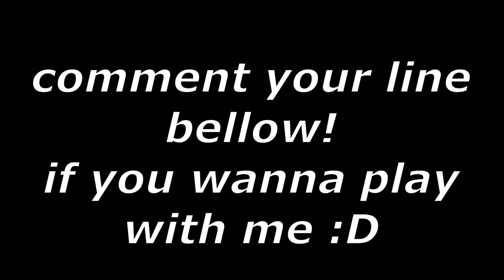AGARIO MOBILE PARTY MODE IS HERE !!! NEW AGARIO MOBILE GAMEMODE / UPDATE!?! *New party mode*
PARTY MODE COMMING SOON

agario mass
mass
blob
agario world record
agario wun wun
agario jumbo
agario hack
agario bots
agario bots free
agario free bots
agario jumbo
agario clan
tyt clan
hero clan
agario biggest
agario big
agario bodil40
bodil40
agario funny moments
agario split
agario hack
agario cheat
agario trolling,
agario hack,
agario biggest cell,
agario cheats,
agario music,
agario jumbo,
agario private server,
agario popularmmos,
agario hero,
agario how to make a private server,
agario animated,
agario arcadego,
agario afk trolling,
agario awesome moments,
agario arcadego trolling,
agario app,
agario ap clan,
agario ali a,
agario and godzilla,
agario all skins,
agario bots,
agario bodil40,
agario bot hack,
agario best moments,
agario bots free,
agario biggest cell world record,
agario bots that feed you,
agario biggest,
agario best player,
agario clan,
agario cheat codes,
agario coin hack,
agario clan wars,
agario clans to join,
agario clan recruitment,
agario cheats no download,
agario coin hack pc,
agario custom skins,
agario destroying teams,
agario dantdm,
agario dubstep,
agario don't do it,
agario destroying,
agario doge,
agario double,
agario download,
agario destroying clans,
agario daithi de nogla,
agario experimental,
agario epic,
agario extension,
agario ep 1,
agario empty server,
agario experimental mode,
agario epic gameplay,
agario epic moments,
agario empty server ip,
agario easter eggs,
agario funny moments,
agario free bots,
agario fails,
agario funny,
agario free minions,